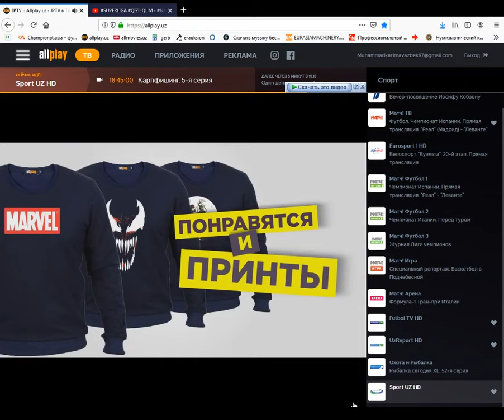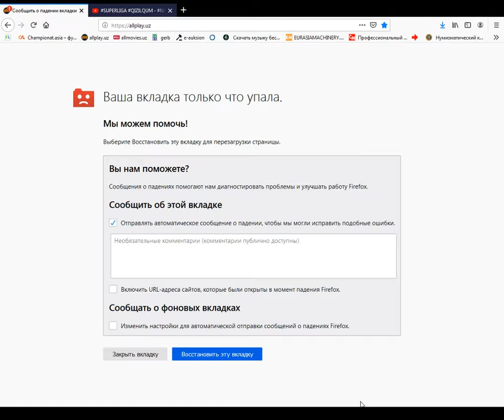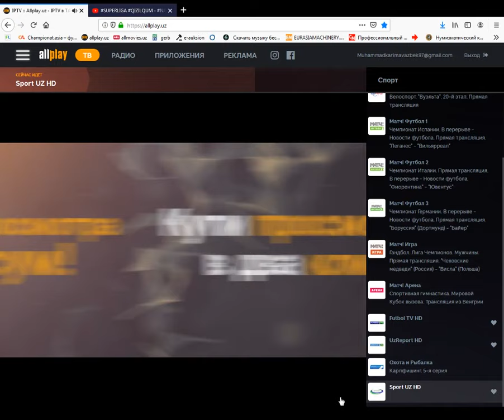DINAMO | СУПИЛИГА АГМК - ДИНАМО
AGMK – “Dinamo” 3:1

14 sentyabr 2019 yil. Olmaliq, OKMK stadioni. 18:30

Hakamlar: Jasur Muxtorov, Baxtiyorxo'ja SHavkatov, Rishat Nugmanov, Ravshan Abdivohidov
Nazoratchi: Sulton Zaylobiddinov
Komissar: Erkin Baxtiyorov

Gollar: Elguja Grigalashvili 6, - 1:0. Elguja Grigalashvili 65, - 1:0. Jasur Hakimov 73, - 3:0 (Jasur Yaxshiboev). Amirjon Safarov 87, - 3:1.

AGMK: Suhrobjon Sultonov, Erkin Boydullaev, Mirjamol Qosimov (Jasurbek Umarov, 66), Dilshod Jo'raev, Elguja Grigalashvili, Sanat SHixov, Akmal SHorahmedov, Sardor Rahmonov, Igor Zonich, Jasur Yaxshiboev (Murodjon Toshmatov, 75), SHahzodbek Nurmatov (Jasurbek Hakimov, 63).
Zaxira: Roman Abdulov, Mirg'iyoz Sulaymonov, G'ulom Haydar G'ulomov, Saydullo Rahmatov, Boburbek Yuldashov, Vladislav Kasminin.

"Dinamo": Botirali Ergashev, Hakimxon Alamxonov, Jasur Azimov, Qadamboy Nurmetov (Komil SHarofutdinov, 70), Bahodir Nasimov (Amirjon Safarov, 53), Bobur Qosimov, Sardorbek Eminov, Jasurbek O'rinov, Ixtiyor Toshpo'latov, Obidjon Hakimov (Nizomjon Norov, 68), SHohruh Abdurahmonov.
Zaxira: SHohruh Eshbo'taev, Mirkomil Loqaev, Akmal Xolmurodov, Abbos SHodmonov, Siroj Hamroev, Dilmurod Karimov.

Ogohlantirishlar: Jasur O'rinov 55, Erkin Boydullaev 62, Hakimxon Alamxonov 64, Sardor Rahmonov 77, Komil SHarofutdinov 90.